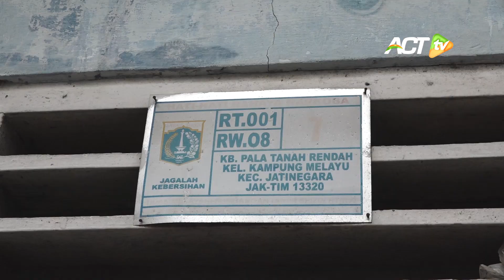SAMPAI KE ATAP! KAMPUNG MELAYU BANJIR SEPARAH INI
Kampung Melayu, Jatinegara, Jakarta Timur menjadi salah satu wilayah terparah terdampak banjir.

Sabtu (20/2) kemarin, banjir di Kampung Melayu bahkan mencapai ketinggian atap rumah!

Hingga berita ini diturunkan, Tim Emergency Response ACT masih terus bergerak, memastikan kebutuhan makanan dan logistik korban banjir terpenuhi

Puluhan titik wilayah di wilayah Jakarta dan sekitarnya mengalami banjir pasca hujan lebat beberapa hari terakhir. Banyak saudara terjebak dan menantikan bantuan. Mari bersama selamatkan mereka dengan bantuan terbaik kita!